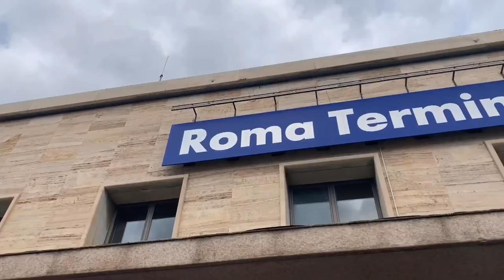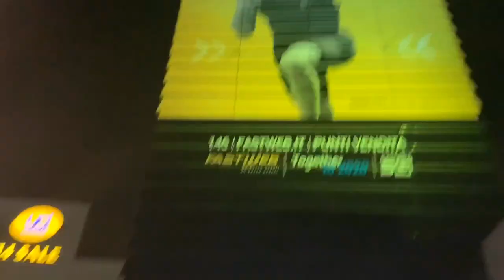PREMIERE LA MIA SECONDA VOLTA A ROMA// ELEONORA MOSCIONI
NOME: Eleonora
COGNOME: Moscioni
COMPLEANNO: 02/03/2001
NAZIONALITA': italiana
RESIDENZA: Civitanova Marche (MC)